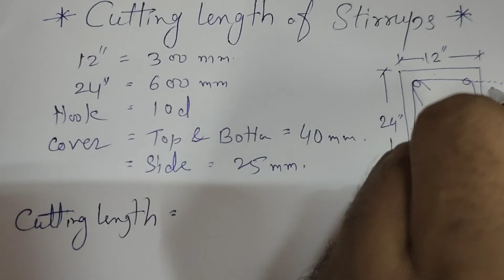How to calculate Cutting length of Stirrups | Cutting length of ties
In this video I explained how to calculate cutting length of Stirrups or how to calculate cutting length of ties.

Welcome to our detailed guide on how to calculate the cutting length of stirrups! Whether you're a civil engineering student, a contractor, or someone working in construction, understanding how to accurately determine the stirrup cutting length is crucial for both cost-efficiency and structural integrity.

In this video, we'll cover:

Cutting length of Beam Stirrups
Cutting length of column ties
The formula for calculating stirrup cutting length
Step-by-step examples to make it easy to apply in real projects

You'll also learn how to account for different types of bends, hooks, and overlaps, and how to adjust your calculations for various project requirements.

By the end of this video, you'll have a solid understanding of stirrup cutting lengths and be able to tackle your construction projects with confidence.